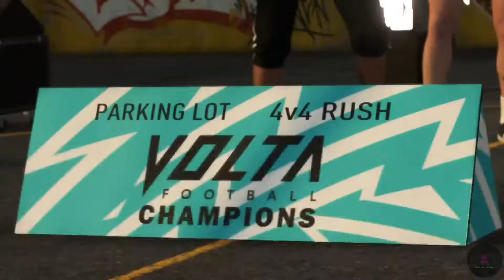FIFA 20 Indonesia | Volta Football: Pertandingan perdana Sarteka bersama J10 Team.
"VOLTA Football adalah mode yang terinspirasi dari sepak bola kecil khas jalanan."